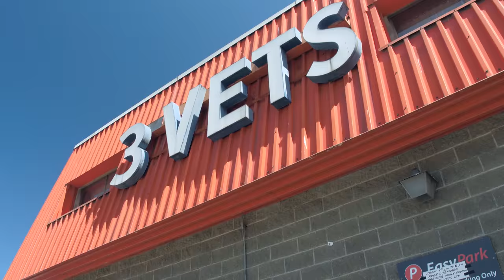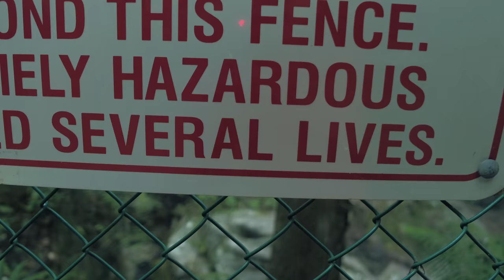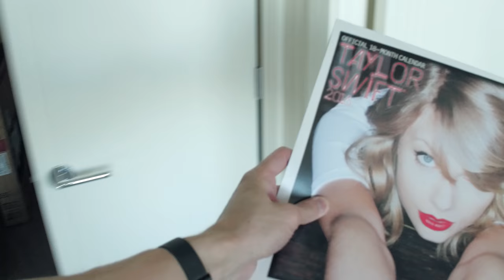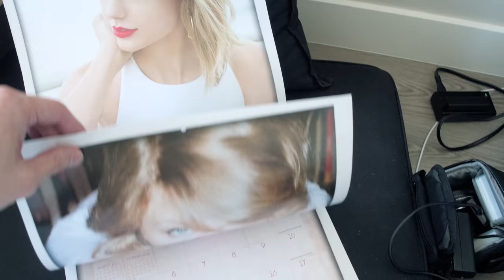Ep 04: THE BEDROOM | He Brought His Most Prized Possession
We hiked Lynn Canyon, then picked up our bedroom furniture. Chris wanted to hang a Taylor Swift calendar above our bed.